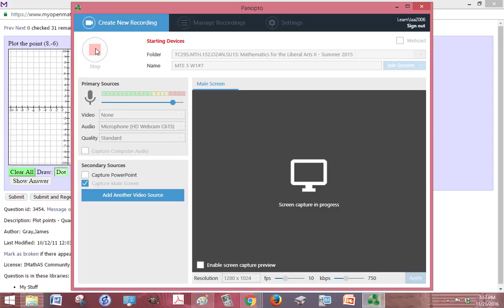MTE 5 W1 7